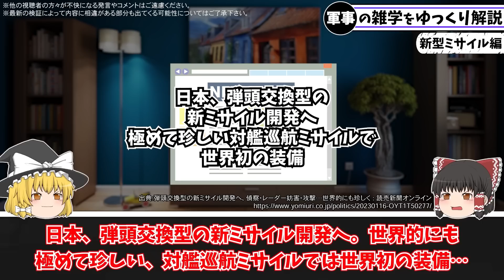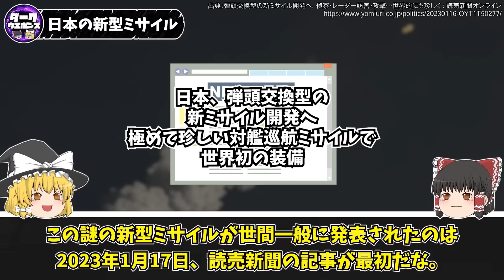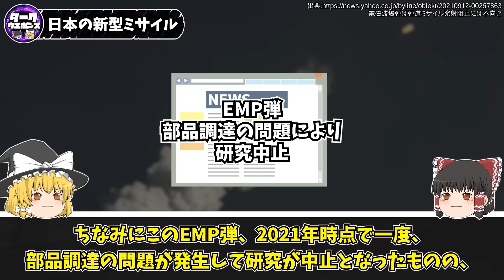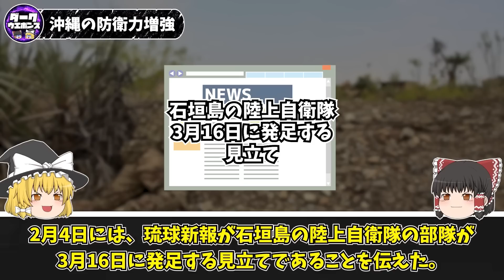【ゆっくり解説】日本が開発を進める世界初の新型弾頭交換ミサイル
日本の弾道交換型ミサイルに関するゆっくり解説動画です

引用記事：
弾頭交換型の新ミサイル開発へ、偵察・レーダー妨害・攻撃…世界的にも珍しく : 読売新聞オンライン
地対艦ミサイル部隊の目となる「目標観測弾」（JSF） - 個人 - Yahoo!ニュース
防衛省・自衛隊：令和４年度　事前の事業評価　評価書一覧
電磁波爆弾は弾道ミサイル発射阻止には不向き（JSF） - 個人 - Yahoo!ニュース
自衛隊 EMP 弾は開発中止？いいえ、別計画で継続中！防衛省 『EMP弾構成システムの研究』事後の事業評価を読む！[防衛力強化] - YouTube
石垣の陸上自衛隊、3月16日に発足　防衛省が計画　ミサイル含む弾薬搬入は3月15～19日で調整 - 琉球新報デジタル｜沖縄のニュース速報・情報サイト
日本で島を購入した中国人女性が話題、ネットで羨望の声―中国メディア
漣改🇯🇵さんはTwitterを使っています: 「@sonkoubun 屋那覇島 に2000m滑走路は埋立てしないと無理かな (戦闘機用なら小型ジェット可能滑走路で2kmは要る) 小型プロペラ機の800ｍ滑走路なら可能 プロペラ機対応の1500ｍ滑走路は少し埋め立てで可能 空港作らんでも船舶用の港は作りそう 中国人向けホテル建設等で伊是名島は狙われている 尚円王生誕だし / Twitter

画像引用：
ロシア新型ステルス戦闘機「LTSチェックメイト」公開（JSF） - 個人 - Yahoo!ニュース